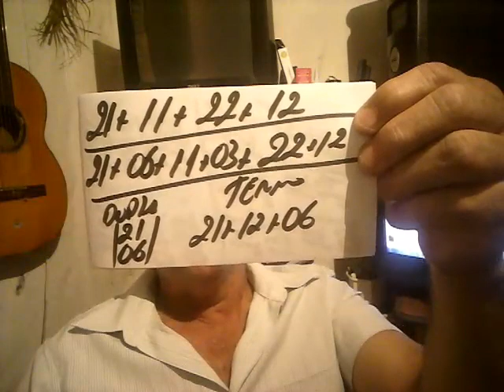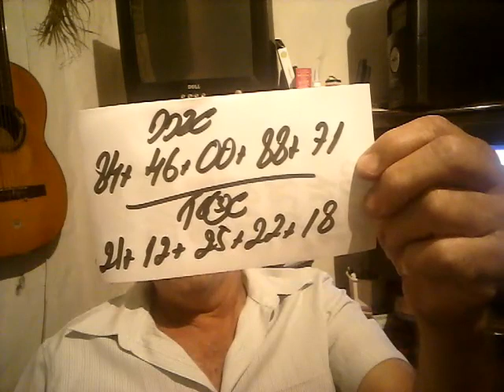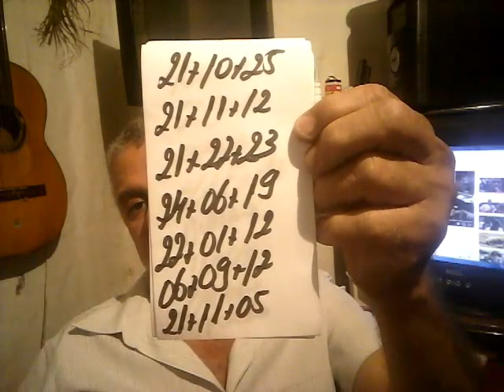PALPITES PARA O DIA 21 DE OUTUBRO DE 2017=TAVINHO=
TAÍ OS PALPITES PARA O DIA 21 DE OUTUBRO DE 2017..
OLÁ MEUS PARCEIROS E MINHAS PARCEIRAS. VOCE GOSTA DE JOGOS? DEPOSITE NESTE LINK ABAIXO DE JOGOS E GANHE O DOBRO NA SUA CONTA NOS DOIS PRIMEIROS DEPOSITOS.OK?